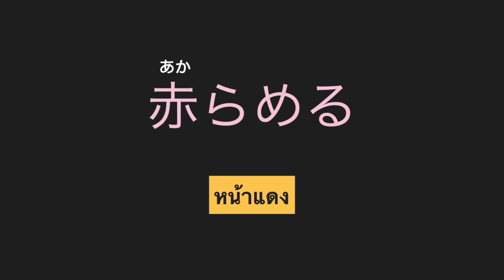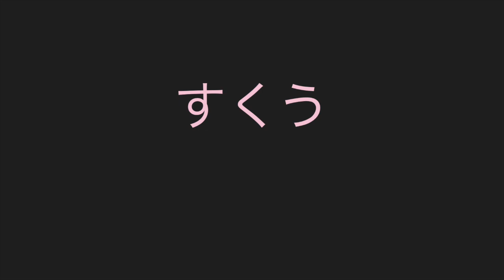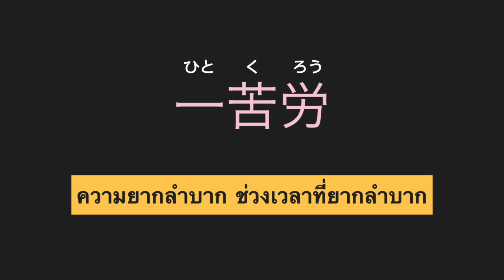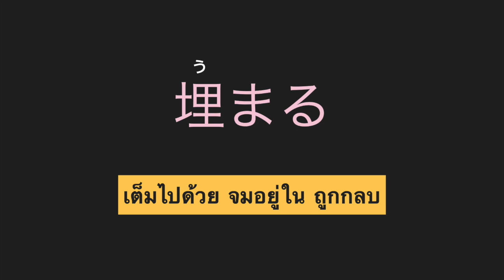N1 Flashcards EP8.16 คำศัพท์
ร่วมเป็นผู้สนับสนุนช่องนี้ได้โดยผ่านพร้อมเพย์ที่ 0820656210 หรือกดสมัครสมาชิก↓↓↓